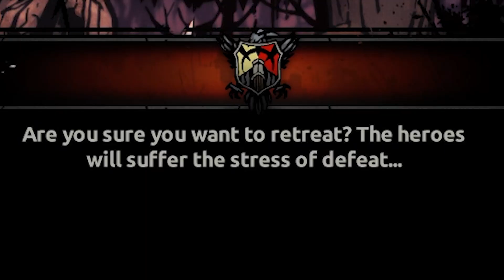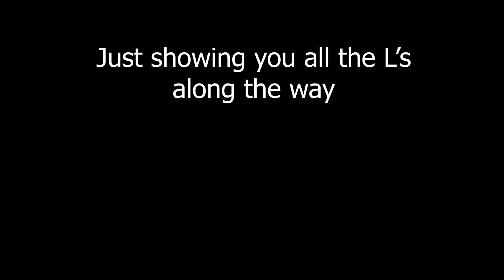Making Bad Decisions Along The Way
Well.. things just going down hill in this video. hope you enjoy the headache of this playthrough...